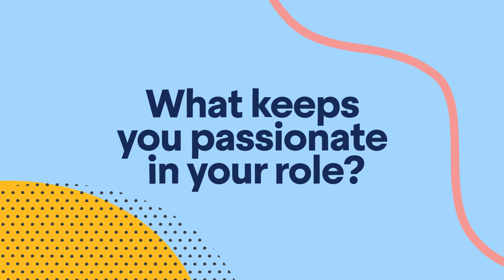Meet Scott - Rex Software's Head of Engineering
As Head of Engineering, Scott's in charge of aligning and guiding our software developers across the multiple brands and roles they encompass. With so many developers under the Rex Software brand, that's a lot of developers!